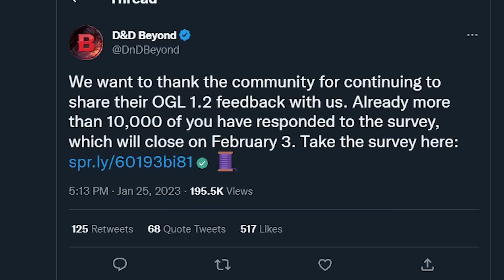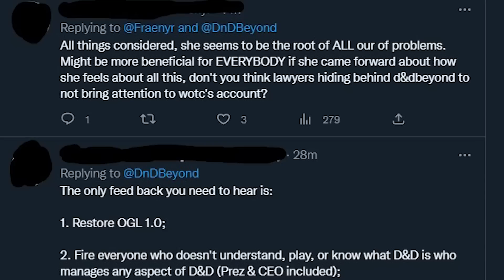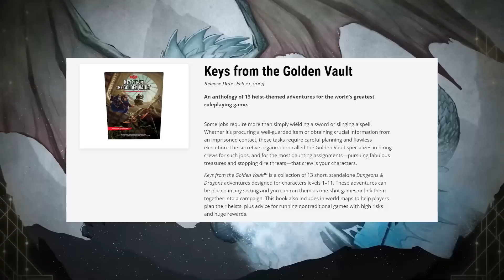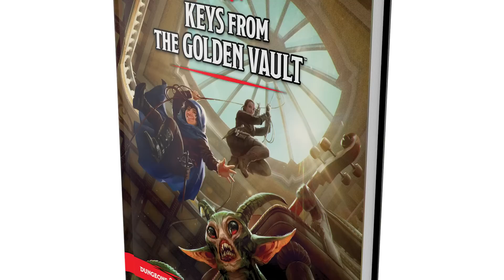D&D Admits MAJOR MISTAKES In OGL 1.2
Back to the OGL fallout for todays TTRPG and Fantasy news on The Character Sheet, as D&D has responded again to the backlash after releasing  OGL 1.2, which still planned on revoking the current OGL, by admitting that OGL 1.2 made some serious mistakes, and would have to be revised again after survey feedback. D&D also is launching it's first book during the whole Wizards of the Coast OGL backlash saga, Keys from the Golden Vault...but with no fanfare, no press release, and no trailer...is the new book DOA?

So just what mistakes are Wizards of the Coast admitting too with OGL 1.2, and do they still insist that OGL 1.0A has to be revoked? And is the almost stealth launch of the Keys from the Golden Vault book a sign of just how much damage the D&D brand has taken this month? Find out on The Character Sheet!